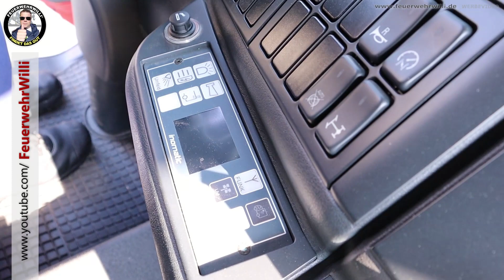TSF-W der FF Uichteritz !!! VOLLER ÜBERRASCHUNGEN !!!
Ich schaue mir mit Till ein TSF-W an, der Feuerwehr Uichteritz.

Die Feuerwehr Uichteritz ist einer von 14 Ortsteilen von Weißenfels im Osten Deutschlands.

Seit 1934 besteht die Ortswehr und ist in der Alarmierungsgemeinschaft mit der nachbarwehr Markwerben.

Weißenfels ist eine Schwerpunktfeuerwehr aufgrund der vielen Chemie Standorte sowie großer Firmen wie Tönnis, Frischli und mehrere Autobahnanbindungen.

Auch wenn die Ortswehren relativ klein gehalten sind, bemüht sich Weißenfels mit der Ausstattung vorne zu bleiben und zu fördern.